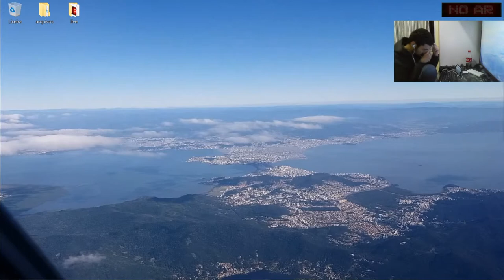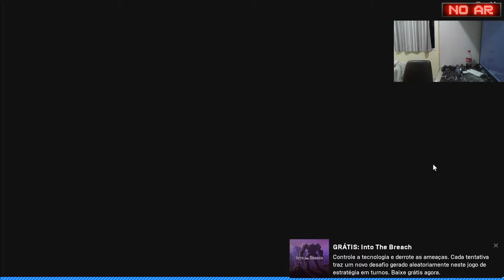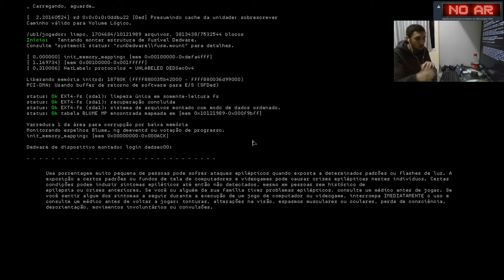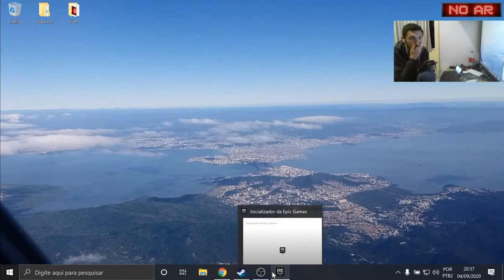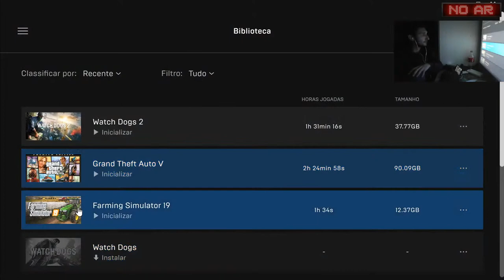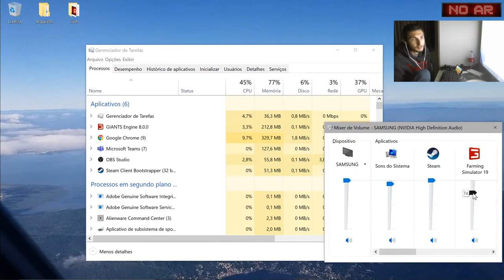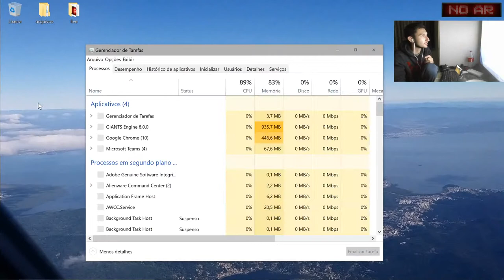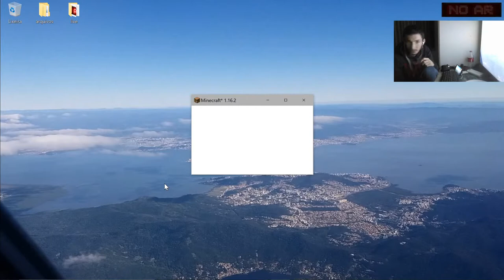Transmissão ao vivo de Sérgio Pinheiro Junior